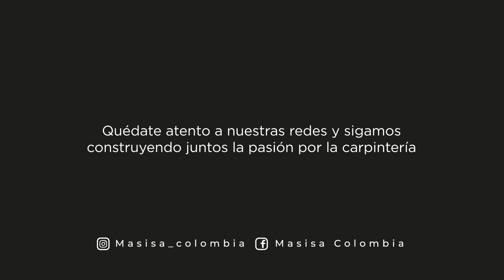El mes del carpintero comienza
Mantente atento a todas las sorpresas